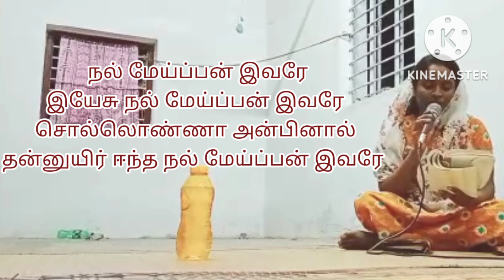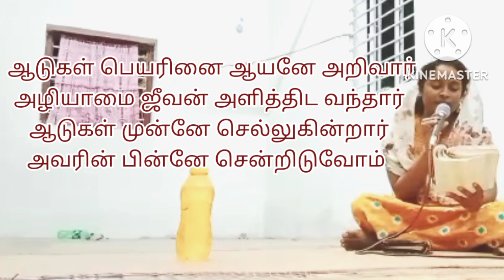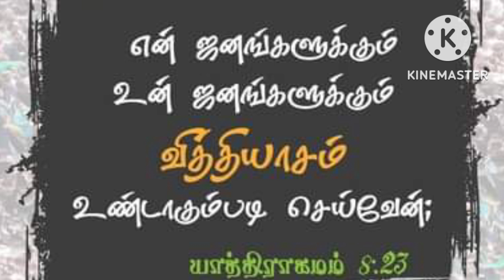Villupuram MPA Church | Pentecostal Church | MPA Song | Pentecostal Christian Songs